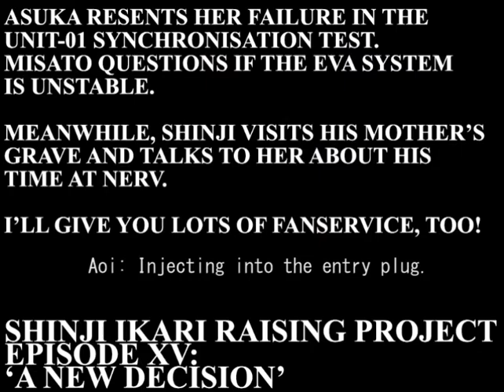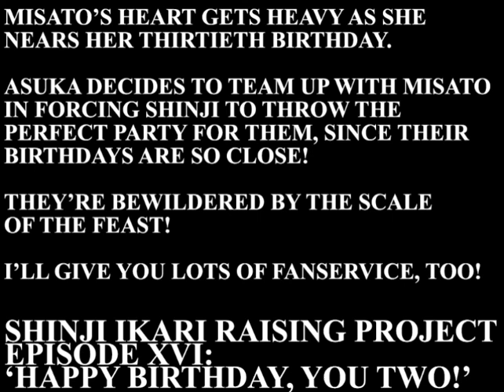[ENG SUB] Shinji Ikari Raising Project - Episode 15 (PATHOS ROUTE) [No commentary]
Episode 15 of Shinji Ikari Raising Project, Pathos route, with English subtitles.

HOW TO WATCH THIS PLAYTHROUGH:
SIRP has 3 separate paths and about a gazillion endings. I'll be uploading all of the episodes (there are some minor things I won't be including in the playthrough, just some optional dialogue) as well as all of the endings in time.
Which route you get in-game depends on a combination of stats.

PART 1 - THANATOS ROUTE, Episodes 1 to 7 (WATCH THIS FIRST)
The first 7 episodes are the same in every path. Watch these before watching Thanatos or Pathos.

PART 2 - THANATOS ROUTE, Episodes 8 to 26 (YOU CAN WATCH THIS BEFORE OR AFTER THE PATHOS ROUTE, IT DOESN'T MATTER)
Roughly adapts the story of the original show.

PART 3 - PATHOS ROUTE, Episodes 8 to 26 (YOU ARE HERE)
A more lighthearted interpretation of the original show's story. Pathos only spans these 18 episodes.

The AU the manga was partially adapted from. Campus only spans these 6 episodes. It branches off from Pathos but is entirely removed from the other routes in most ways.

A bonus episode in which Kaworu is tasked to seduce Shinji by SEELE.

All of these paths will be uploaded in separate playlists that I will link once they've started to make your viewing experience as easy as possible. SIRP is a pretty large and long game and I'll do my best to streamline it.
All the endings will be combined into 3 or so videos, within their respective playlist.

Further information on the game and its paths can be found on its page on the Evangelion Wiki although for the most part, this information is not relevant to people watching a playthrough.

This is the English patch by ScenikEight (me). If you want to play the game for yourself in English, you can download the patch here:
Like I said on my video about the KNEP bonus episode, I think the game is far too old for anyone to really care that you pirated it.

I can confirm the pirated version works on Windows 7/8/10 but I can't say much about the CD version, so be cautious if you don't have an XP or a virtual machine.